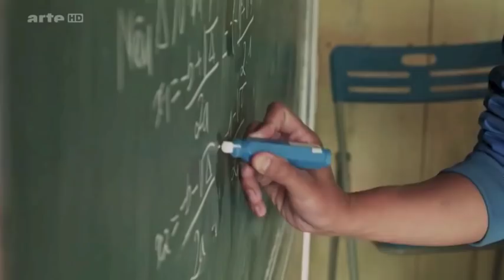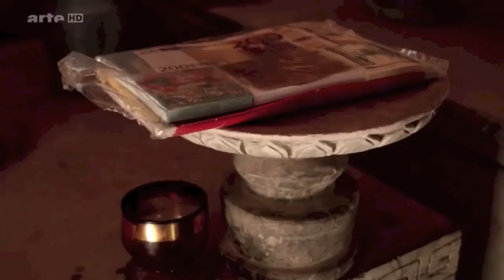Les trésors de l’Asie du Sud Est Vietnam 2015 par Arte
Un circuit complet à la découverte tous les visages et facettes de l’Indochine en un seul voyage. Plonger dans un bain d’authenticité, rencontrer les cultures et traditions des trois pays partageant la richesse du fleuve de Mékong. Une vision originale pour les amoureux de la nature.